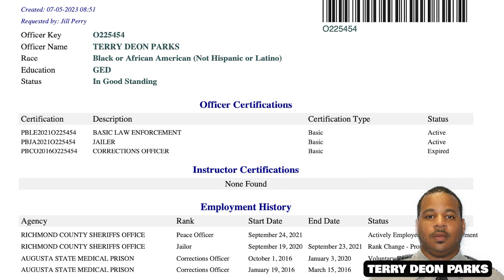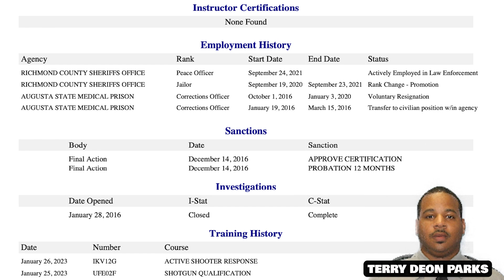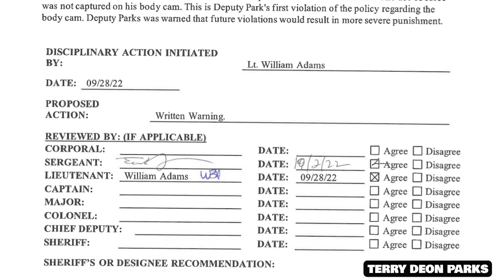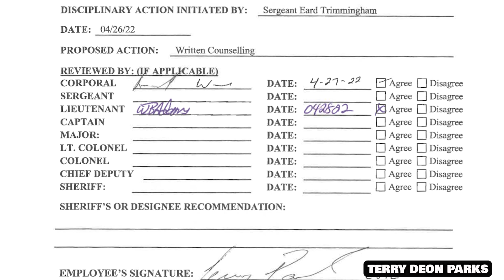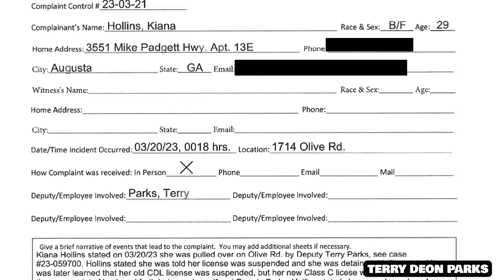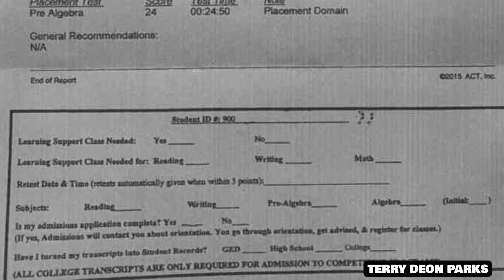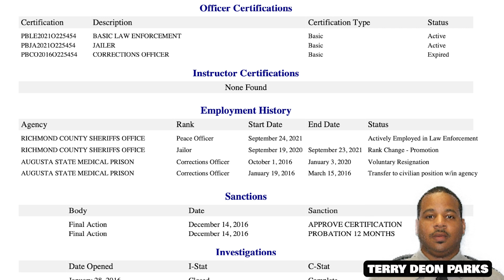TERRY PARKS GBI Interview I didn't see anything! Jermaine Jones death case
The GBI Case files in the death  of Jermaine Jones at the hands of Richmond County Sheriffs Office deputies on 10.11.21 The DA Cleared all officers of any wrongdoing, they investigated themselves and concluded it was all "Unfounded"

Oct 11, 2021, 24 year old Jermaine Jones died after being tased by Richmond County deputy Richard Russell during a traffic stop.
The stop was initiated by Officer Christopher Brown, Brown was in an unmarked patrol car.

According to the Richmond County Coroner's Office, Jones was pronounced dead at Augusta University Medical Center on Monday after experiencing a medical emergency while being transported to the Charles B. Webster Detention Center. The Georgia Bureau of Investigation looked into the incident. Jones had been a passenger in a black SUV that was pulled over by deputies at the intersection of Highland Avenue and Clifton Street on Monday evening. During the traffic stop, Jones stood up and was immediately tased by Richard Russell, cowboy stye.

12.21.21
“The District Attorney’s Office is in possession of the initial investigative report into the death of Jermaine Jones, Jr., which was conducted by the Georgia Bureau of Investigation. The investigative file contains extensive documentation, evidence, and reports to be reviewed before any determinations can be made. This process takes time, as investigative reviews often require consultation with medical experts, in-depth review of the applicable law, and necessary additional investigation. The District Attorney’s Office cannot disclose fact-specific information to the public at this time, but will continue to be transparent with the community on this process and objective in its review of this tragic incident.”

Officers involved
Investigator Richard Russell and deputies Leslie Gaiter, (bottom row) Parker Leathers and Christopher Brown.
Officer Richard Russell resigned from the Richmond County Sheriffs office as an investigator in Feb 2022 and now is a deputy for the Warrenton county police department in the state if Georgia